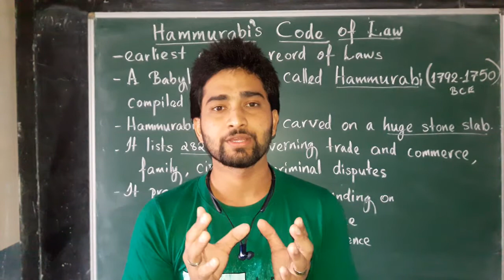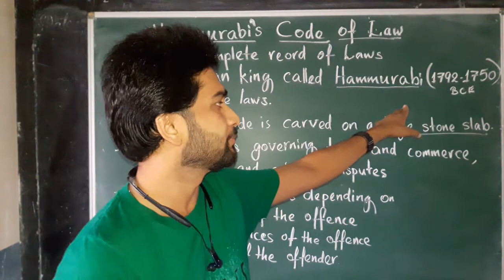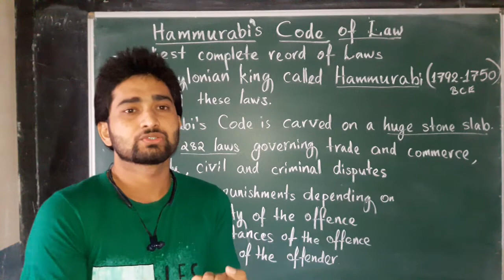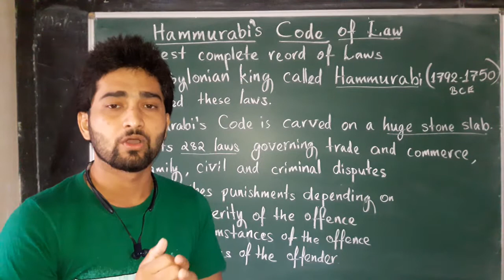Hammurabi's code of law - Major Achievements of Mesopotamians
Hammurabi's code of law - Major Achievements of Mesopotamians Hammurabi , huge stone slab, trade and commerce , flood , punishments depending on severity of offence , circumstances of the offence and the status of the offender